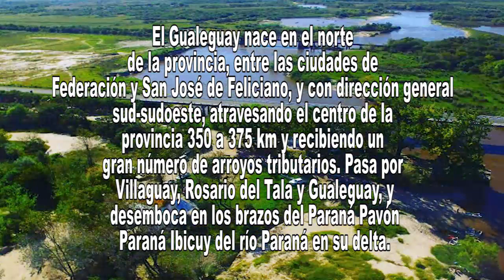RECORRIDA POR EL RIO GUALEGUAY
RIO GUALEGUAY